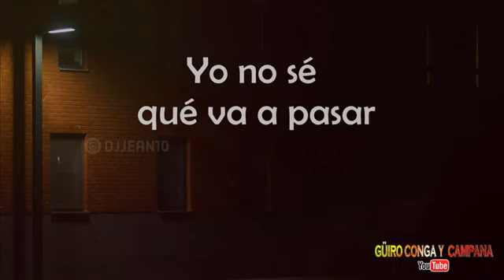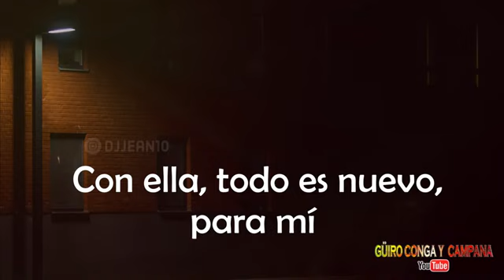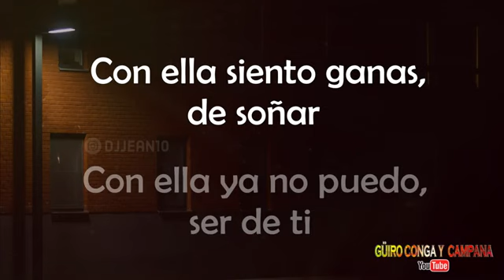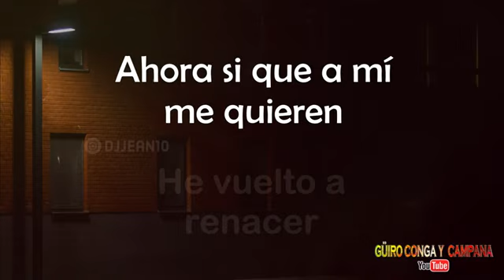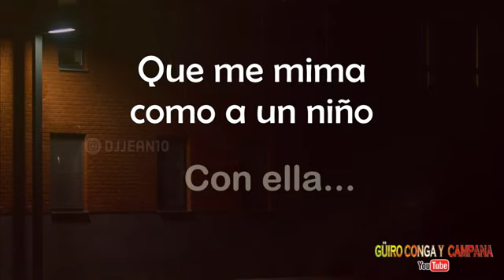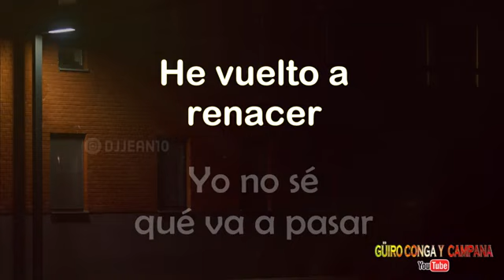Con Ella - Tito Rojas